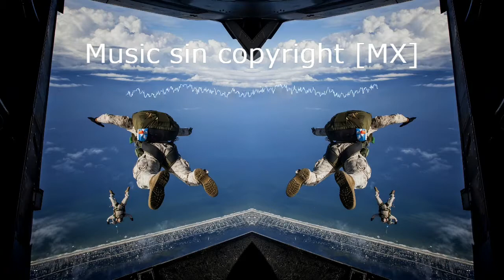🛫😎🤩 FADE DE Alan Walker🎼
Alan Walker:
Foto descargado de pexel pixabay